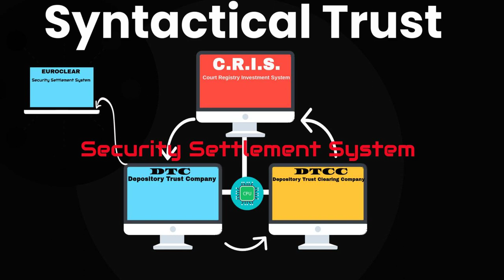The Truth about the income Tax Part 2